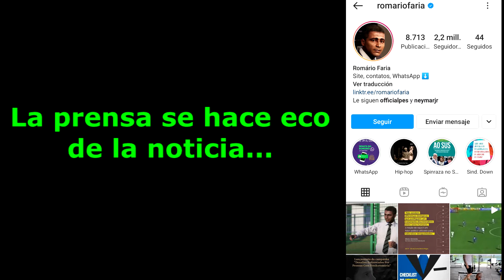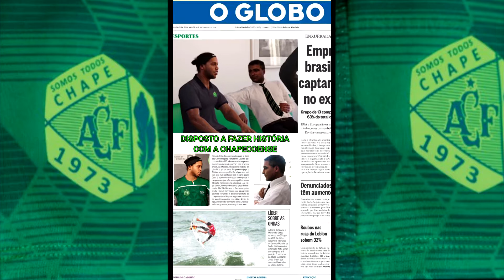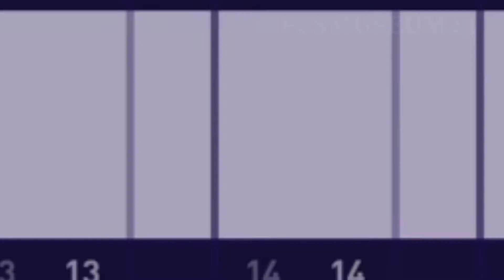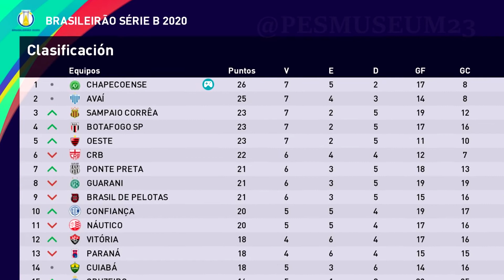PES 2021 - LIGA MASTER #1 - Romário nuevo DT del Chapecoense y saca del retiro a Ronaldinho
Saludos PESrroquianos!!

Romário es el nuevo DT del Chapecoense, está dispuesto a llevar a lo más alto a este equipo y para ello tiene el proyecto futbolístico más ambicioso jamás visto en Brasil.

VIVA PES
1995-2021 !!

INFORMACIÓN ADICIONAL

Imágenes capturadas directamente del sistema PS4 - SharePlay.

Quieres conocer más sobre PESMUSEUM?

OPTION FILES PES 2021 - GRATUITOS:

Option File PESUniverse(Se requiere registro en la web para poder descargarlo)